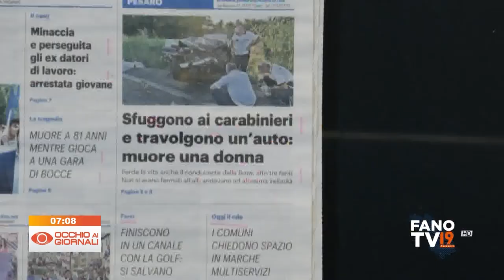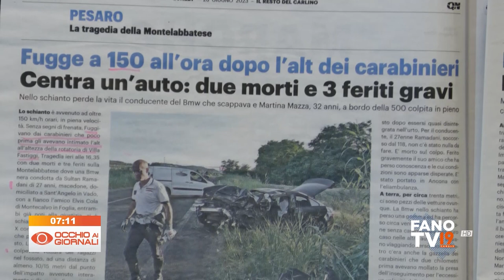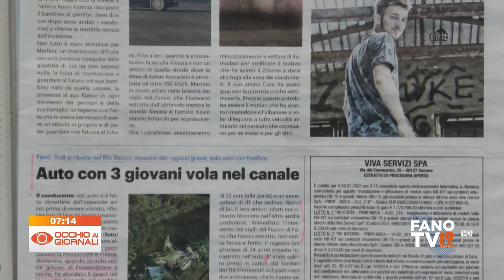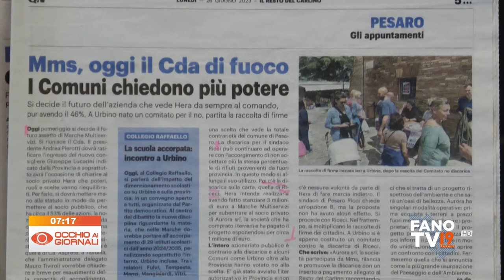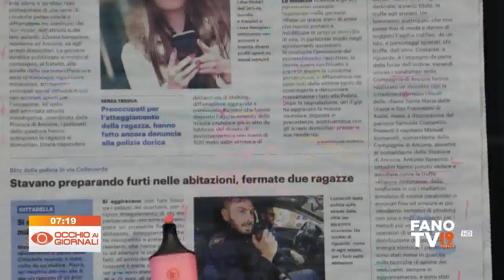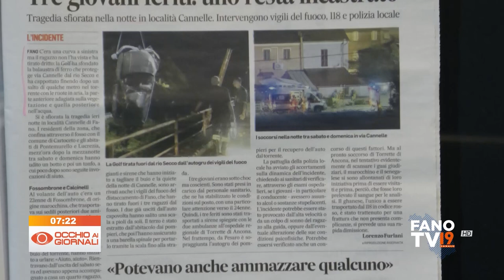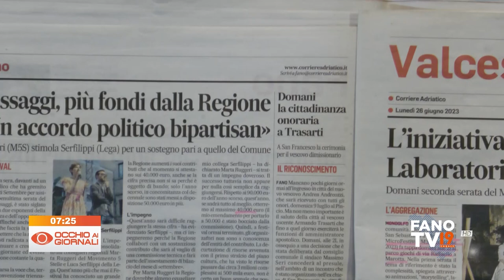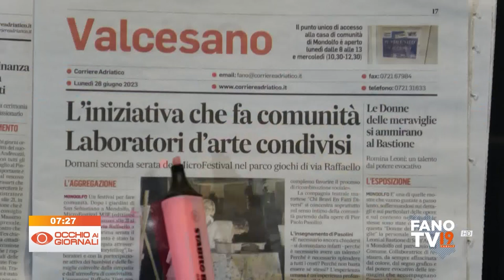Occhio ai Giornali 26 giugno 2023